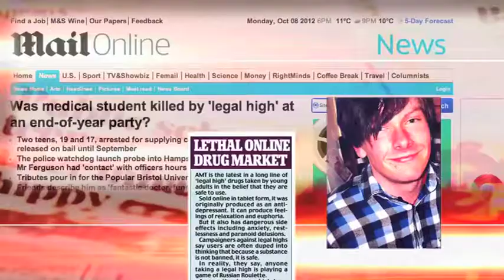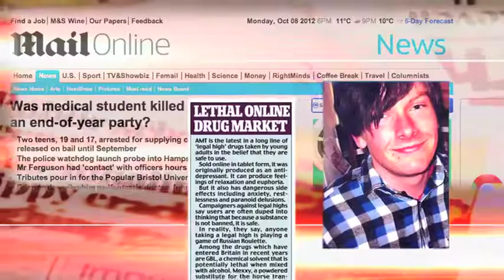Why Gamble?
Presenter Jeff Leach talks about the devastating effects of substance misuse on young people.